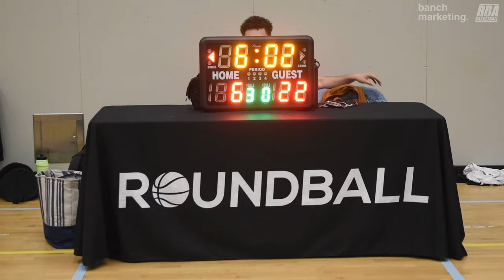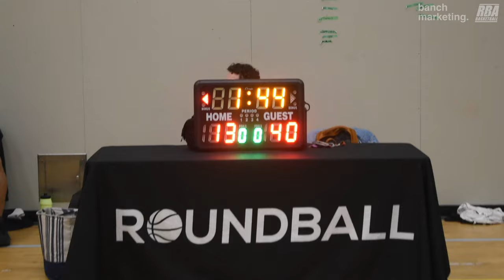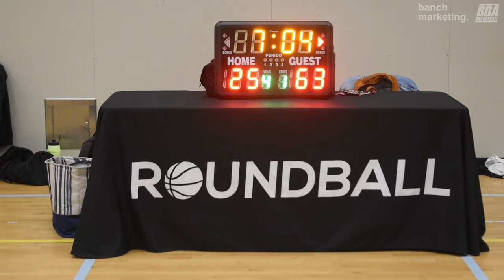2024 Burnaby Spring Comp - Icyhot vs Yolks - Roundball BC Mens Basketball League